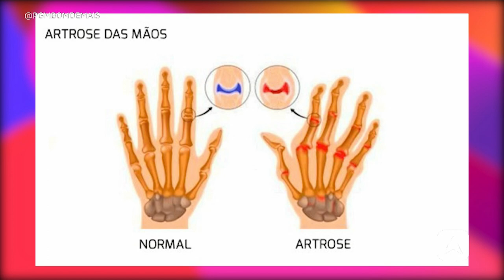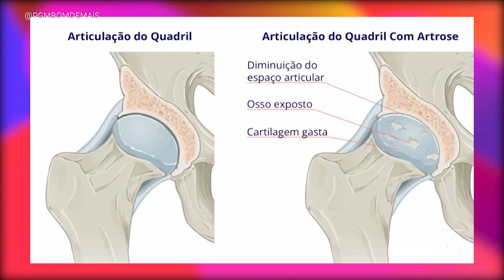Artrose ortopedista esclarece dúvidas sobre a condição do presidente Lula